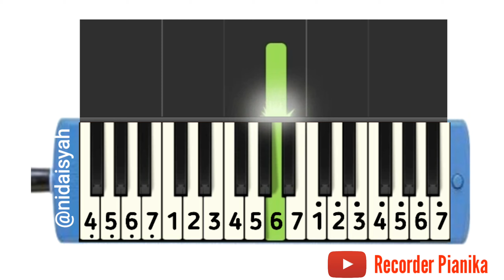Not Angka Pianika Joker Lay Lay Lay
Tutorial Pianika Joker Lay Lay Lay

Komen